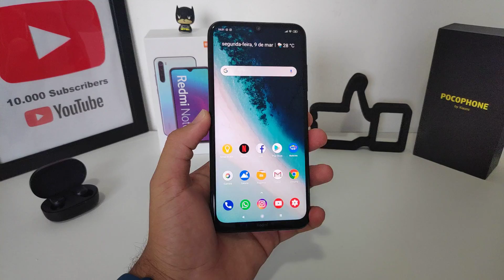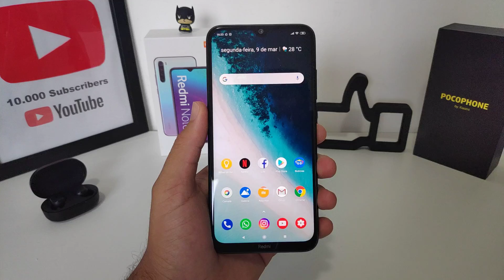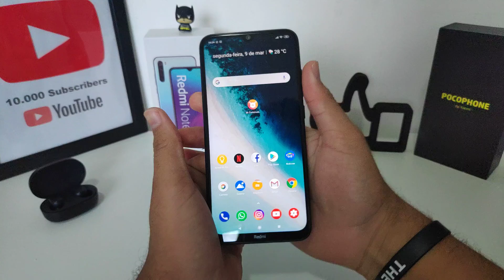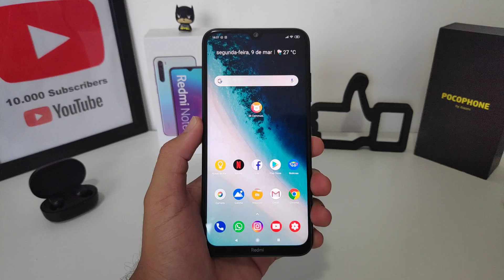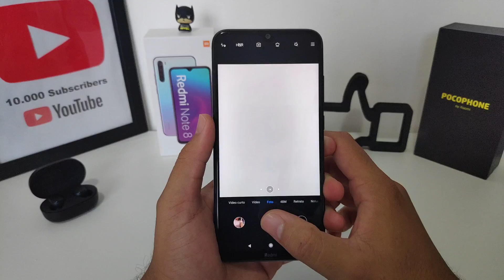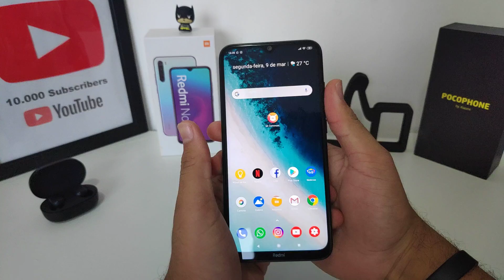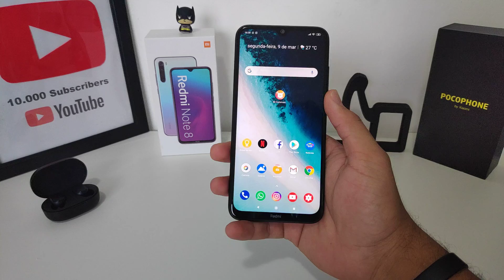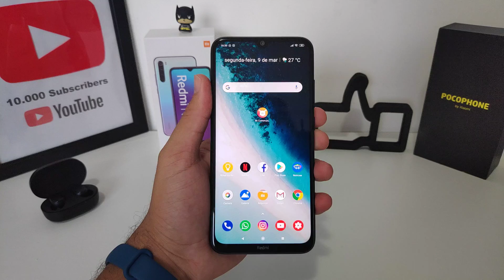MIUI 12 NOVIDADES QUE POSSIVELMENTE VIRÃO PARA O REDMI NOTE 8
📌LINK VENDEDOR CONFIÁVEL:

REDMI NOTE 8 BRANCO

REDMI NOTE 8 AZUL

REDMI NOTE 8 PRETO

MEUS EQUIPAMENTOS XIAOMI
📱REDMI NOTE 8
⌚MI BAND 4
🎧REDMI AIRDOTS

ENDEREÇO:
Galeria Center, Box 4
Avenida principal do Dirceu, N 156

WHATSAPP VENDEDORES 📱:
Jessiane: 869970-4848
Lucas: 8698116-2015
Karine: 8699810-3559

REDMI NOTE 7

Xiaomi Mi A3

REDMI NOTE 8

SAMSUNG A20